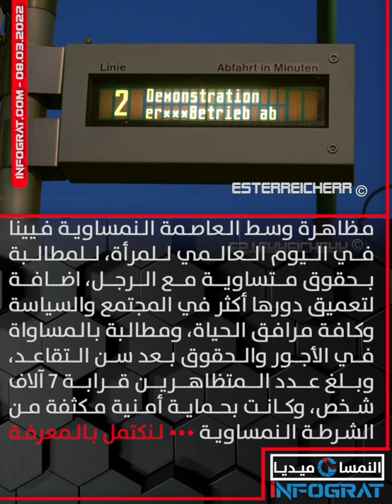مظاهرة وسط العاصمة النمساوية فيينا في اليوم العالمي للمرأة، للمطالبة بحقوقهن ••• لنكتمل بالمعرفة